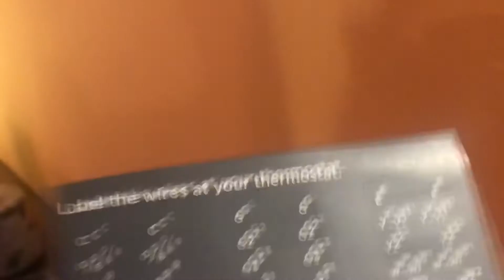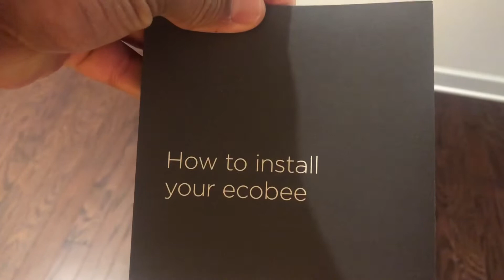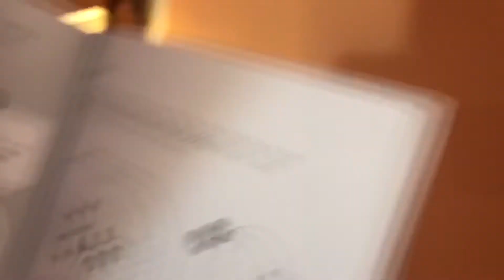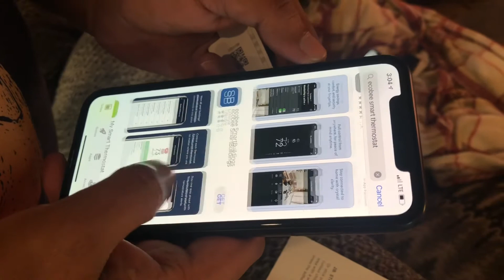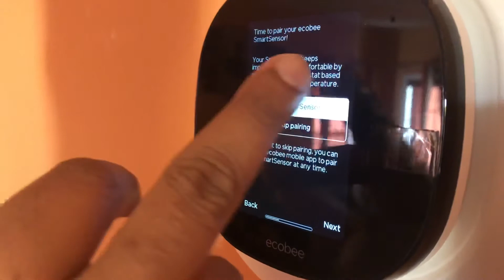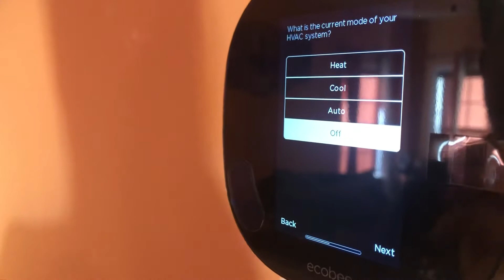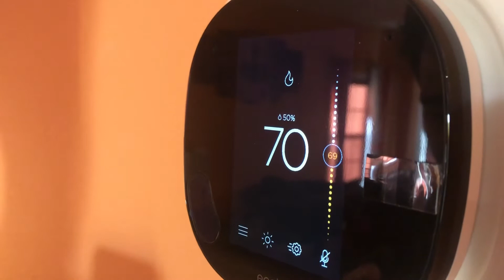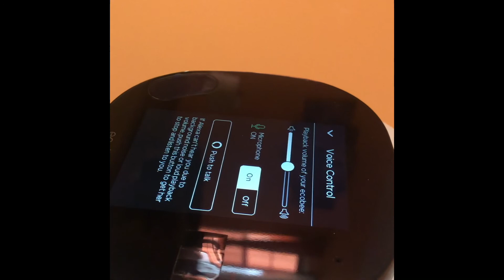Easy installation of Smart home ecobee thermostat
Be smart by adding ecobee or any smart thermostat to your home and relax to control all your cooling, heat, lights, fans, etc. Ecobee residential smart thermostat installation for all your needs. Ecobee did a great job with the full install and you can save money big time. Control everything with a single touch or voice control with Alexa.